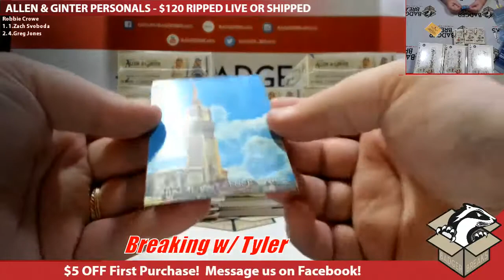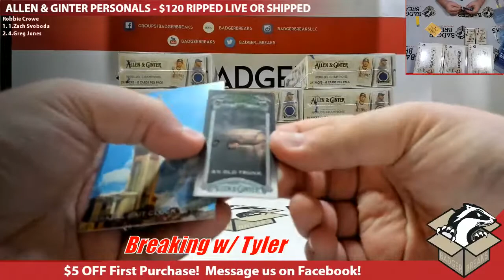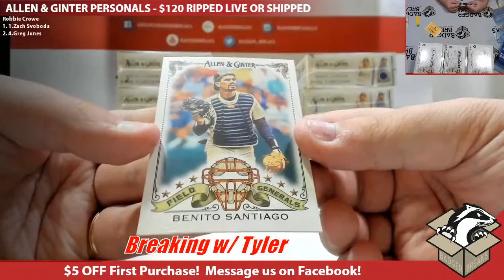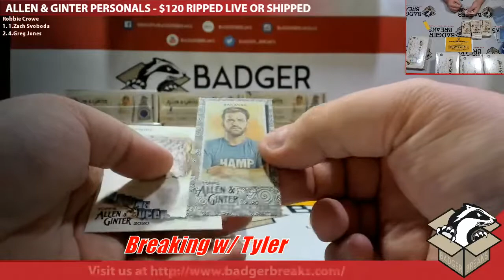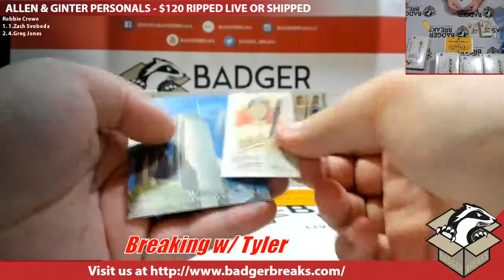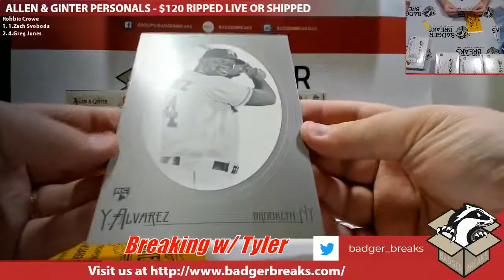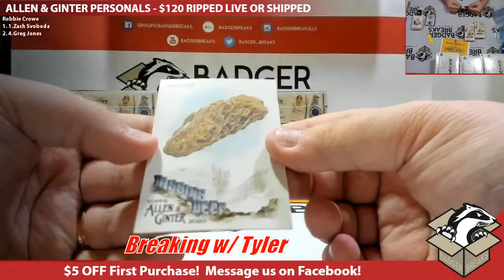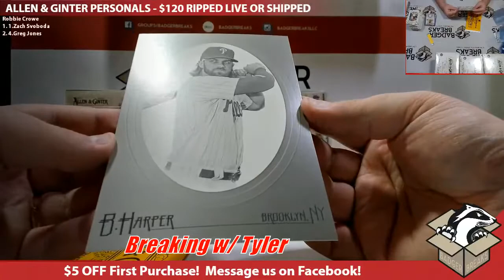2020 Panini Mosaic Football Hobby 6 Box Half Case #9 - PICK YOUR TEAM